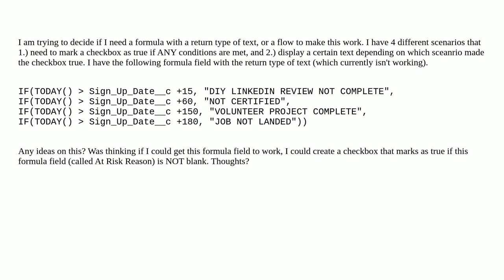Salesforce: Formula Field or Flow?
Formula Field or Flow?

A special thanks goes out to the awesome community

  formula